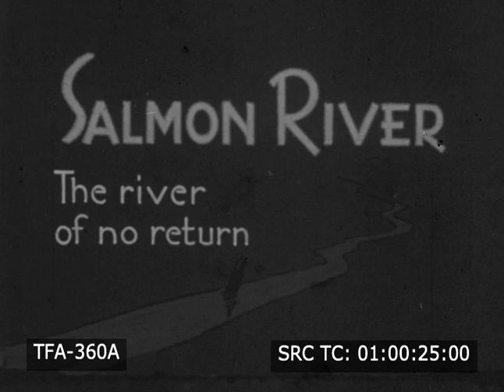Salmon River (1946)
Expedition by boat down the raging Salmon River in Idaho with 1503 rapids. To license footage from this film for commercial use

"A Screen Pictorial “Screen Magazine” produced by Dynasty Films, with a boat expedition down the raging Salmon River, reenactment of the United States taking possession of Monterey in 1846, Sierra Club mountaineering and cowboys participating in a rodeo.

1940s, 1946, Idaho, Salmon River, turbulent river, rapids, man navigating specially built boat down turbulent river, man panning gold along river’s edge, man hammering plaque honoring men who have survived trip down river into rock, California, Monterey, reenactment of Battle of Monterey, Mexican–American War, reenactment United States taking possession of Monterey, United States flag being hoisted, fiesta time, men and women wearing traditional Mexican costume dancing, Yosemite National Park, Sierra Club, mountaineering, mountain climbing, mountain climbers, rock climbers, rock climbing, man falling slightly while attempting to climb side of cliff, rodeo, spectators sitting on fence, cowboys, steer riding, calf roping, bronc riding"